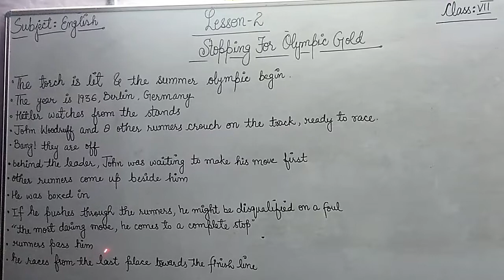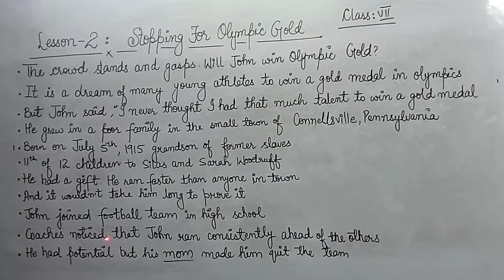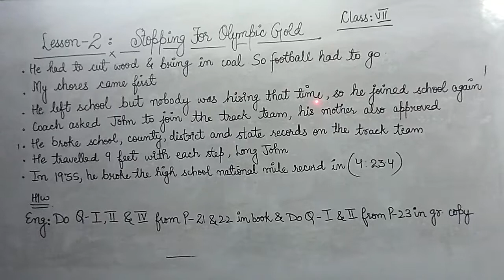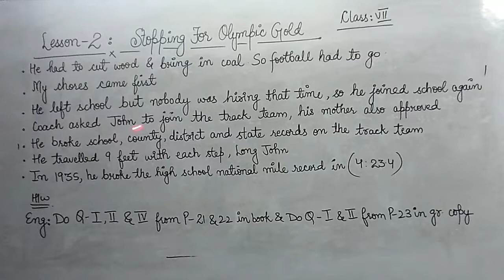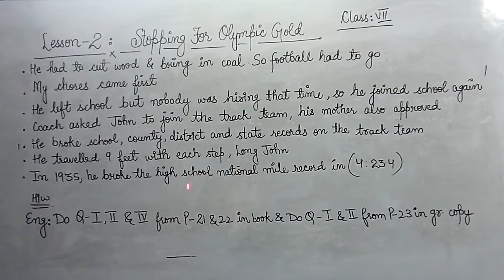English | Std.-7th | Lesson No.2 | Stopping For Olympic Gold | Part-1